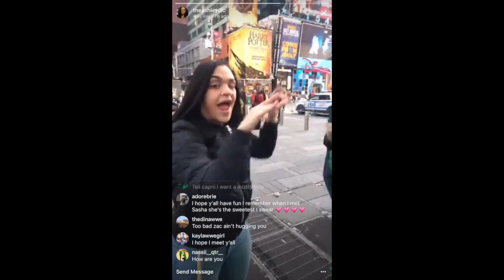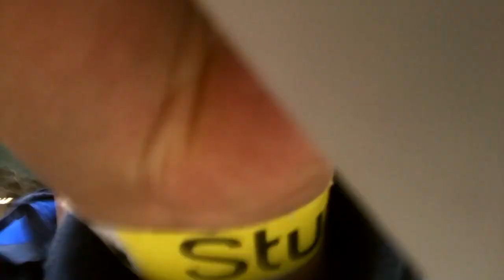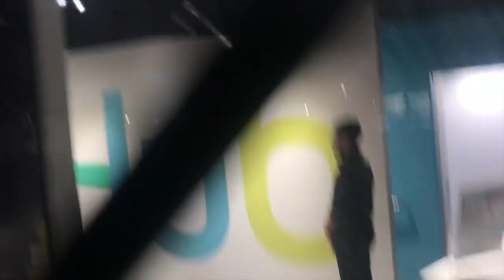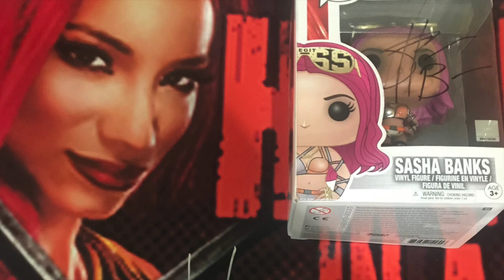VLOG- MEETING SASHA BANKS IN NYC | FT. PRANK ON TKO & CAPRI AND ASH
SC: KEVINMATYORGA09